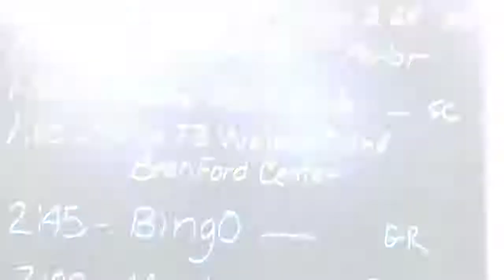Love More at The Hearth: The Hearth at Gardenside